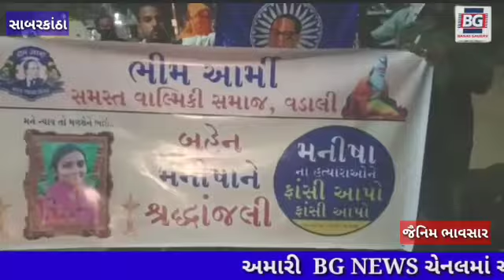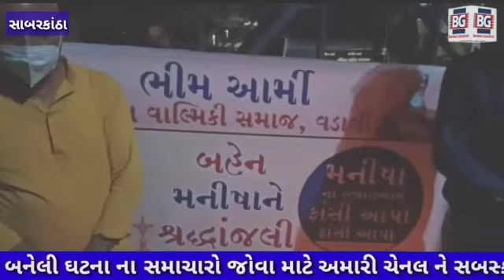સાબરકાંઠા.. વડાલી તાલુકા ભીમ આર્મી અને વાલ્મિકી સમાજ દ્વારા કેન્ડલ માર્ચ યોજાઈ..